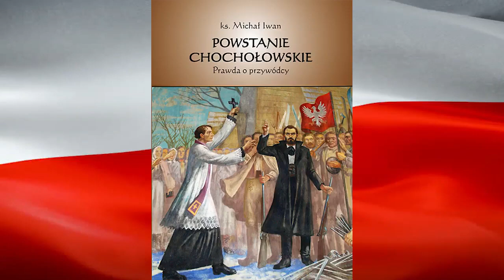10 NAJCIEKAWSZYCH POLSKICH POWSTAŃ NARODOWYCH